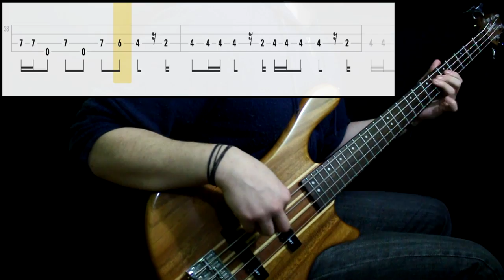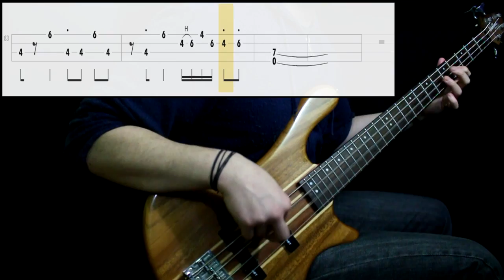Pickwick - Hacienda Motel (Bass Cover) (Play Along Tabs In Video)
Tips And Comments:

- Playing Technique:

Played witha pick between pickups with middle strength. Just neck knob activated

- Gear Sound:

Added some bass and little treble

- About The Song:

Not a very hard song in some aspects. Ideal for working out basic octaves and right hand accuracy. Transcribed from studio version. Positions corrected with live versions